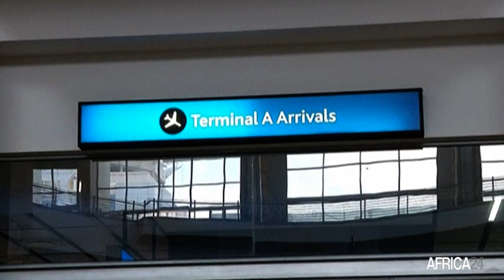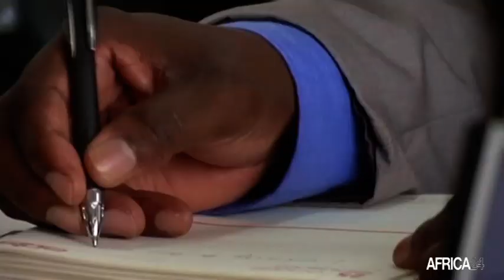Le Journal du covid-19 du lundi 02 août 2021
Tunisie : le couvre-feu passe désormais de 19h00-5h00 à 22h00-5h00/Ouganda : reprise des activités économiques le 31 juillet 2021/Congo : le personnel de santé et les nouveaux étudiants obligés à se faire vacciner/Afrique :l'Erythrée est le seul pays africain à refuser la vaccination anti-covid 19/Zimbabwe : nombre record d'infections et de décès enregistrés en juillet 2021.